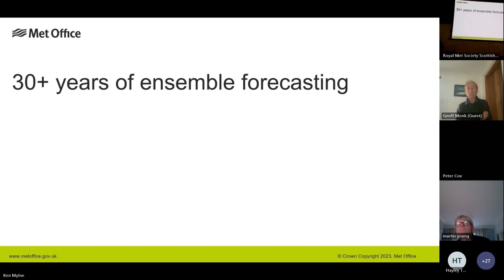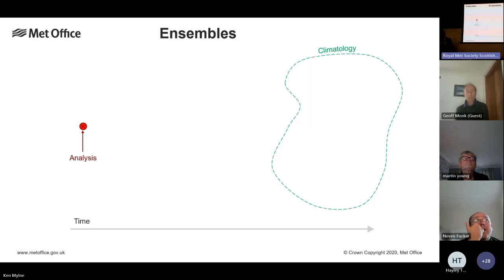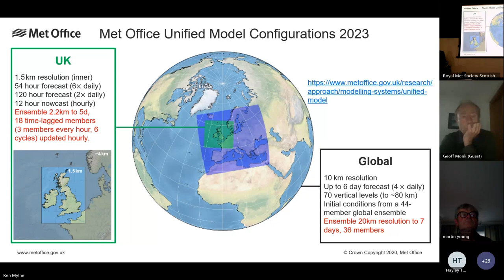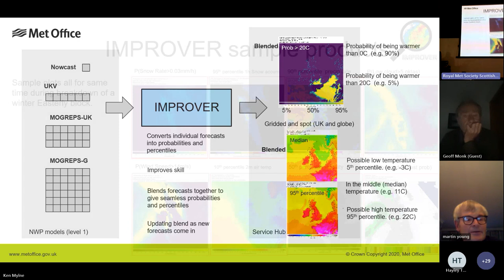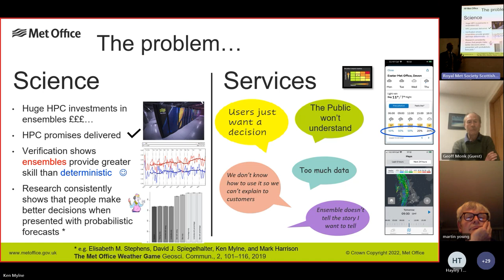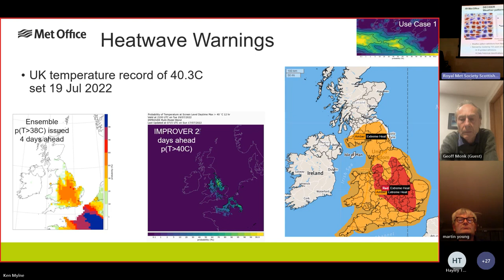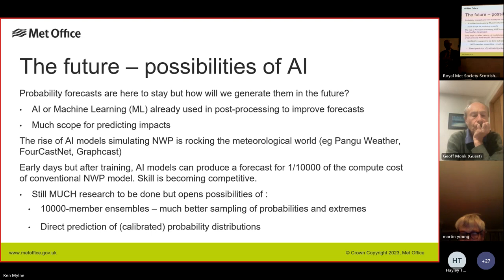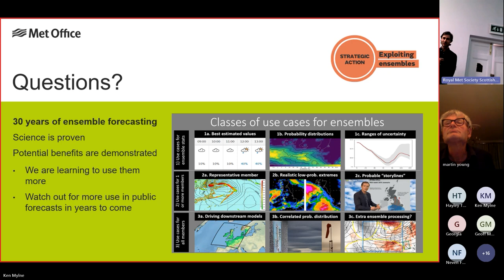Ensemble and Probability Forecasting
Abstract
2022 marked the 30th Anniversary of the first medium-range ensemble weather forecasts from both ECMWF and NOAA in the USA. Ensemble prediction, in which the forecast model is run not once, but many times from slightly different initial states, is designed to address the chaotic nature of the atmosphere and help us to understand the synoptically dependent uncertainty in the forecast. This recognises that no forecast is really complete without an estimate of the uncertainties. The Met Office first introduced its MOGREPS ensemble system in 2005 and its high-resolution MOGREPS-UK in 2012 which attempts to address uncertainty in the short-range forecast, including local details of weather such as heavy rain from convection. Fundamentally, weather forecasts are of no use unless people make decisions based on them. Research over the years has clearly shown that ensemble forecasts are more skilful than deterministic ones, and that they can support better decision-making. As a result, ensembles have become increasingly central to our forecasts systems such that within the next year or two both the Met Office and ECMWF will cease to run separate high-resolution single-member deterministic forecasts, and the ensembles will be the core NWP (Numerical Weather Prediction) systems. Despite this, most forecasts presented to the public remain largely deterministic, and fully exploiting the benefits of the ensembles requires major changes in the way that we use the NWP systems and present forecasts to users. To address this the Met Office has launched a corporate Strategic Action on Ensemble Exploitation, to improve the use of ensemble forecasts from the core NWP right through into products and services. In this talk I will outline the history of ensemble prediction and how it is now central to modern weather forecasting.

Biography
Mr Ken Mylne, Met. Office

Ken has worked at the Met Office for 39 years, mainly in research but including 6 years as a forecaster writing aviation and shipping forecasts. Over the past 25 years he has led the development of ensemble forecasting at the Met Office, and particularly its applications. Until last year he was Head of Verification and Post-Processing in Weather Science. Over these years we have demonstrated that probabilistic forecasts provide greater prediction skill and can support better decision-making by users. Ken is now a Science Fellow with a primary focus to support the use of ensemble and probabilistic forecasts in Met Office products and services. He hopes to bring his science experience to support others across the Met Office to ensure that the power of these forecasts can be used to help people make better decisions to stay safe and thrive.

Over many years, Ken has also filled many leading roles for the World Meteorological Organisation where he is working to support developing countries in accessing forecast data so that they can issue basic forecasts and severe weather warnings.